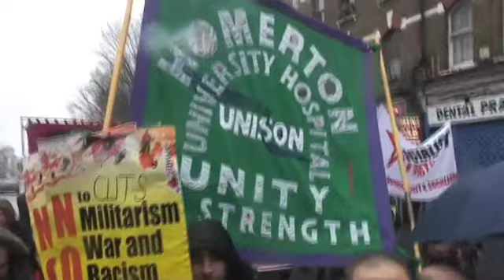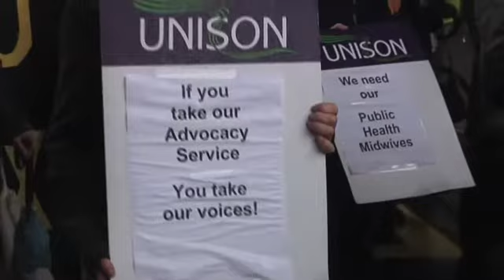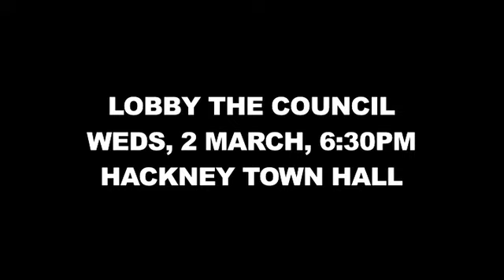Hackney march against cuts, Saturday February 19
Huge march in Hackney against the cuts, despite terrible weather...the council will be deciding on cuts at Hackney town hall on Weds 2 March, please join the growing movement in Hackney to demand they refuse to implement them!